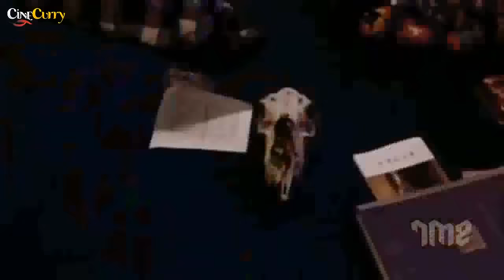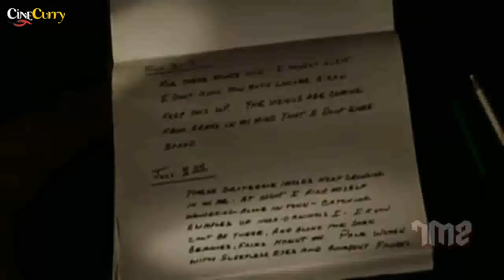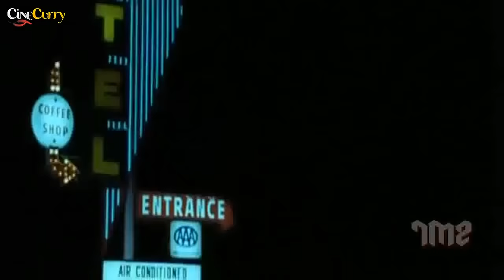Messiah Of Evil (1973) | American Horror Movie | Marianna Hill, Michael Greer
Watch MessiahofEvil 1973 American Horror movie.
Starring Marianna Hill, Michael Greer, Anitra Ford, Royal Dano and Elisha Cook Jr.
Directed by Willard Huyck, Gloria Katz
Produced by Willard Huyck, Gloria Katz